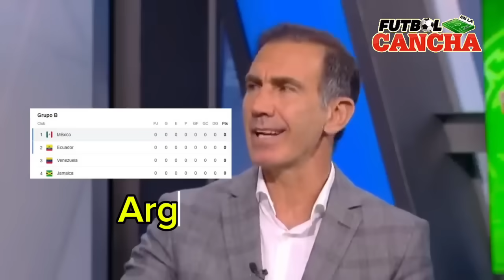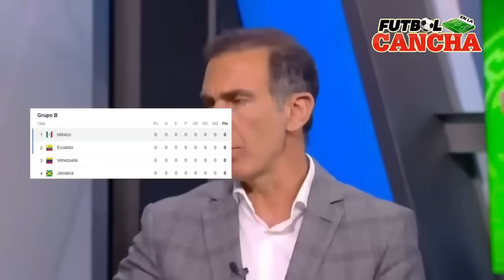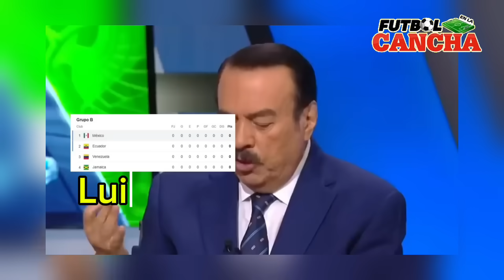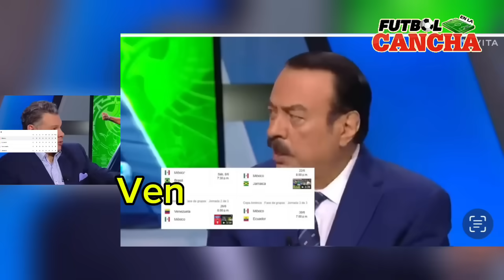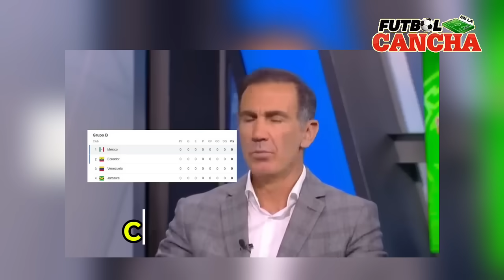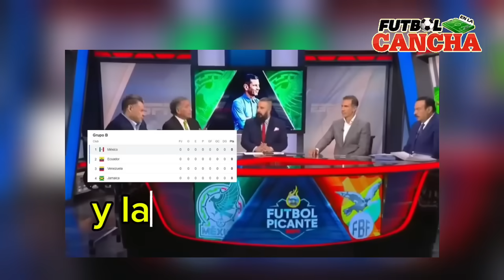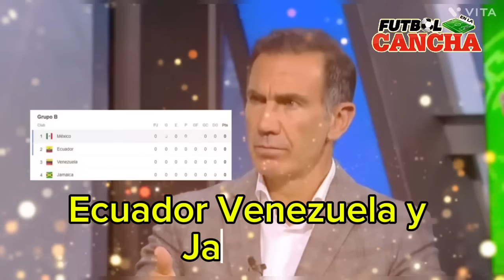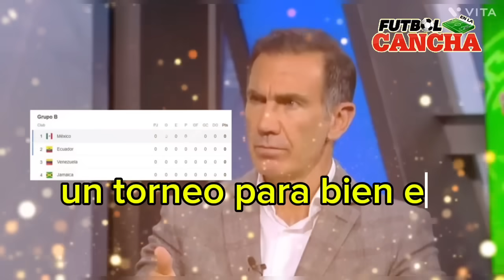PRENSA MEXICANA PREOCUPADOS POR LO QUE PUEDA PASAR EN LA COPA AMÉRICA ¡MENCIONAN A PERU COMO RIVAL!